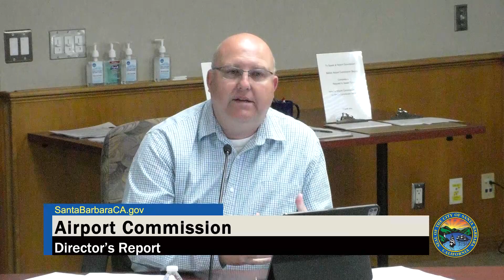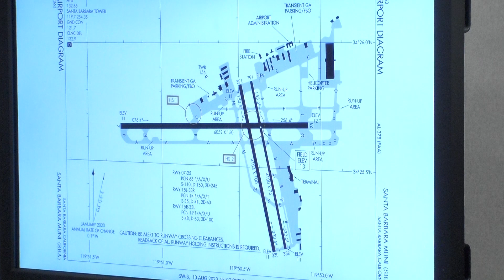Airport Commission - August 16, 2023